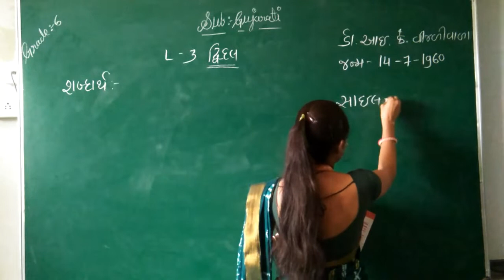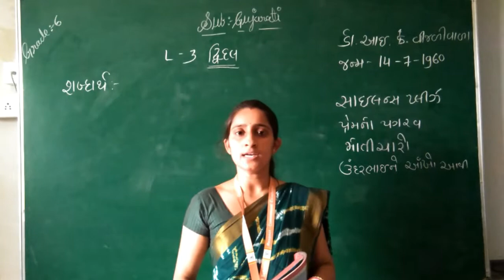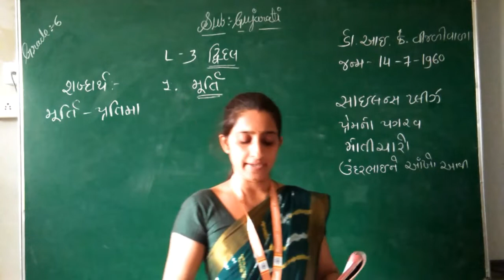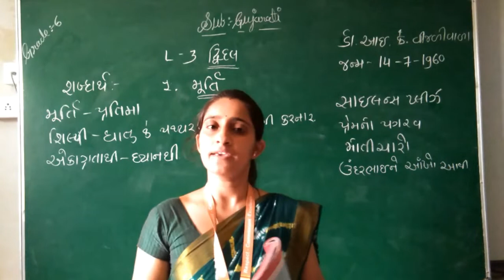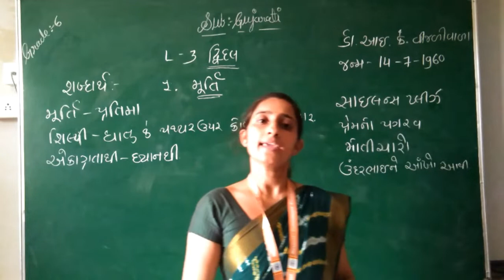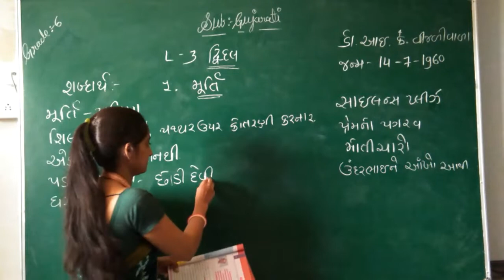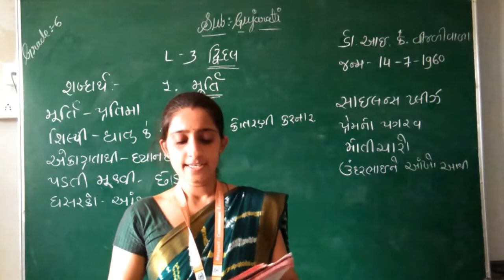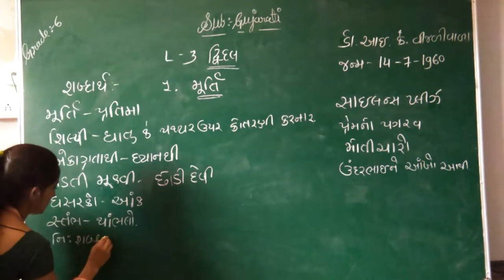GM | GRADE 6 | GUJARATI | LESSON 3 દ્વિદલ (PART-1) | 27 JUNE 2020